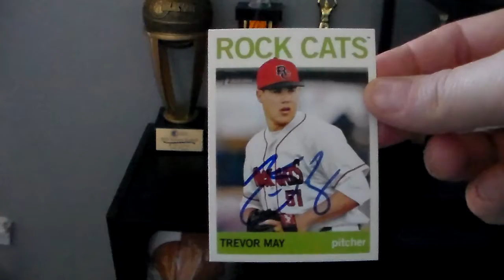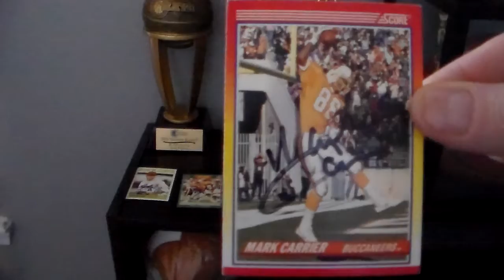EPISODE #214 - 2/8/2017 -- 2 TTM'S 7 1 RTS